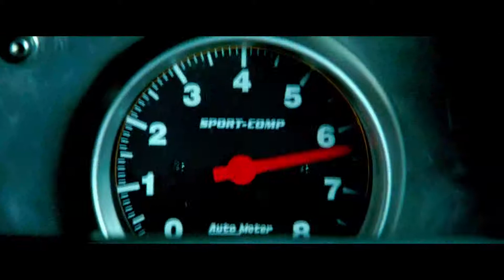Furious 7 Official Trailer HD YouTube